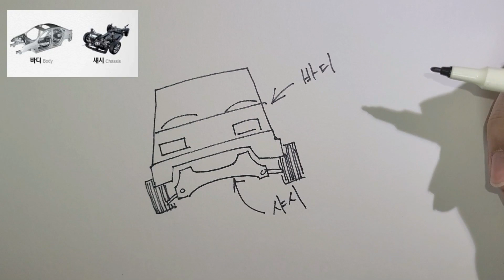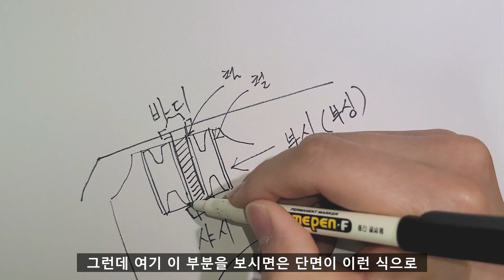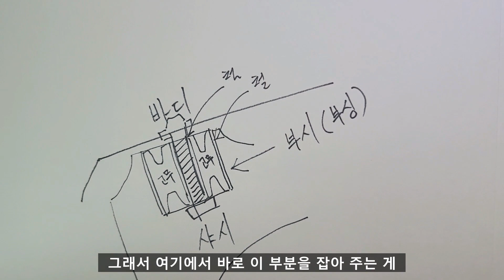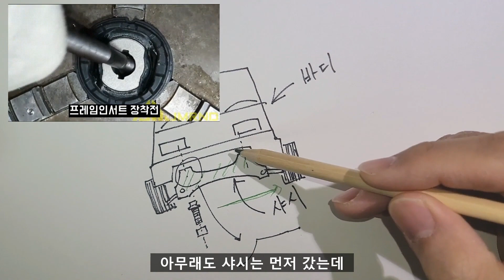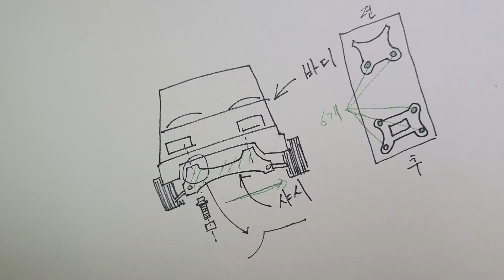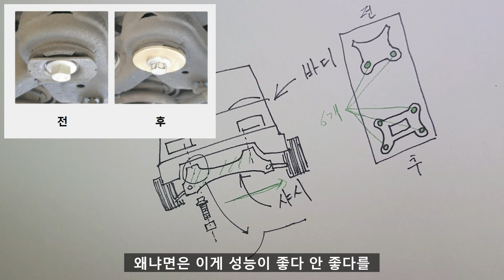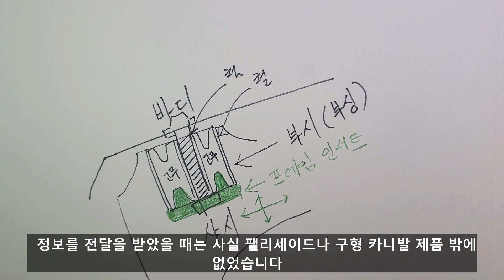쏘렌토 팰리세이드 카니발 하체보강 프레임인서트 원리와 효과는?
하체보강을 위해서는 스트럿바와 언더바 등이 일반적이였습니다. 하지만 작업도 간편하면서도 상대적으로 저렴한 프레임인서트 라는 제품이 있어 원리에 대해 소개하는 영상입니다. (